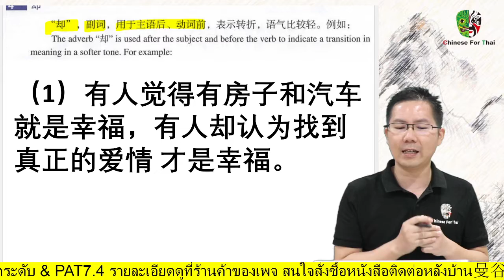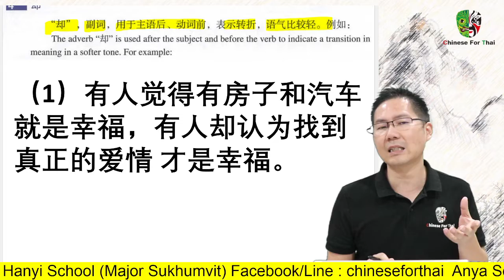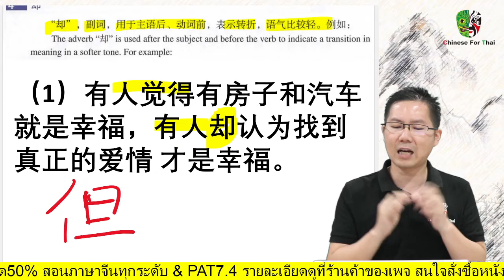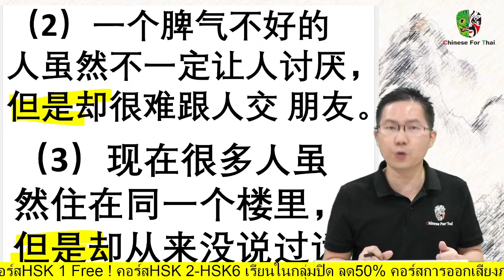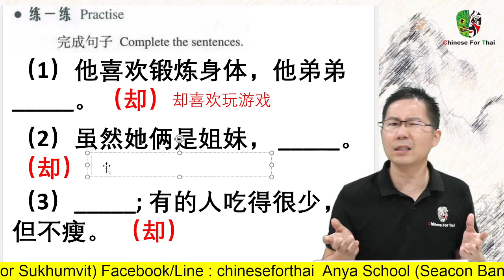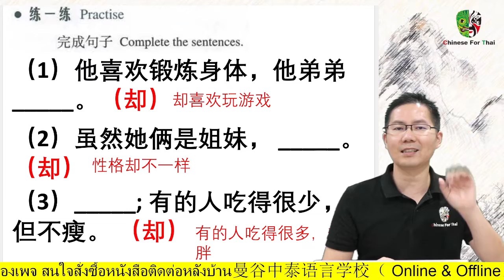HSK4EP33：第二课.หน้าที่22：却VS但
HSK4EP33：第二课.真正的朋友
หน้าที่22：却VS但

一 一 一 一 一 一 一 一 一 一 一 一 一 一 一 一 一 一
ส.ใจ ค.ส Standard Course HSK4 ทั้งหมดกดเลย(อย่าลืมอ่าน"เกี่ยวกับ"ด้วยนะ) 👇